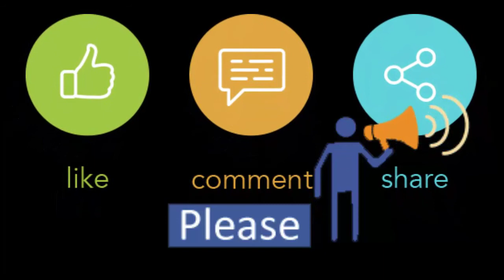Winter Black Collections | Snicker Shoe | Size 36 to 40 | Order For Contact us